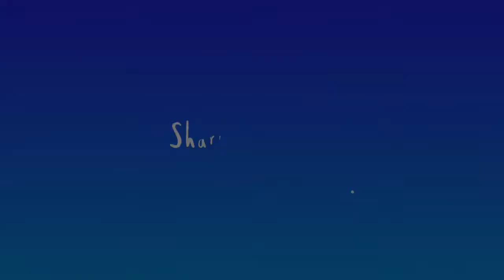How to draw a Kingfisher Bird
Hello Friends ; In this video I'm gonna show you how to draw a Kingfisher Bird by using colour pencils. I've used Yellow, Orange, Brown, Blue, Black & White colour pencil.

⬇️ My Overall Art Supplies ⬇️

• [Colour Pencils] -
Doms Colour Pencils

• [Oil Pastels] -
Camel Oil Pastels (50 Shades)
Doms Oil Pastels (25 Shades)
Camlin Kokuyo Oil Pastels (25 Shades)

• [Pencils & Erasers] -
0.5mm Mechanical Pencil
Camlin 10B Pencils
Apsara Pencils
Doms Pencils
Doms Erasers
Apsara Erasers

• [Watercolours] -
Camel Watercolours
Colour Mixing Palette
Camlin Kokuyo Watercolours (24 Shades)

• [Paint Brushes] -
Paint Brushes (Flat)

• [Masking Tape] -
Tajikko Masking Tape

• [Paper Napkins] -
Paper Napkins For Blending